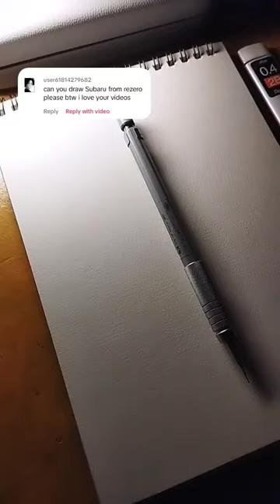Draw Subaru from Re:Zero 💯❤️ (btw season 3 will premiere this 2024!!)